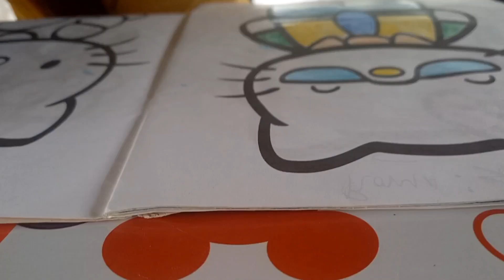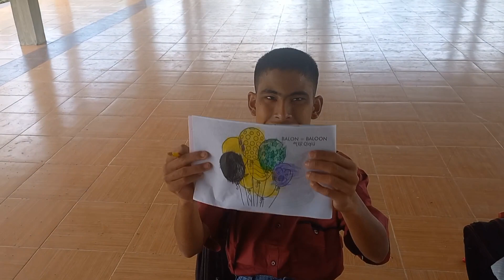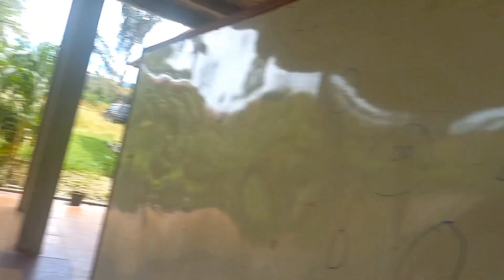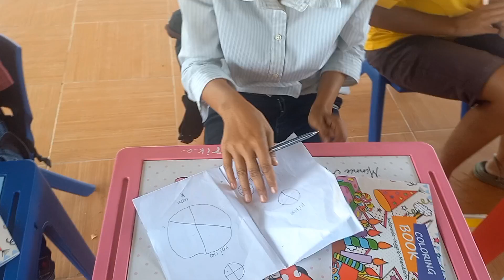Belajar di RBM POS BULUPANGE - MEWARNAI